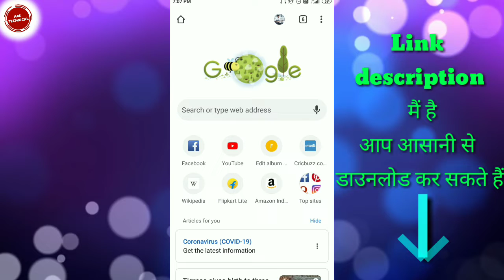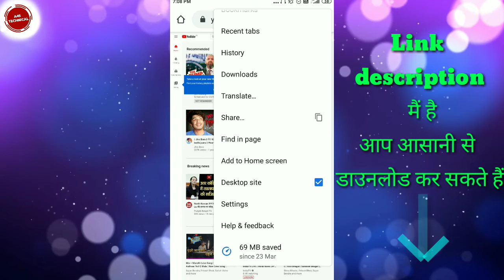YouTube ko Depstop mode Me Open kaise kre | YouTube Depstop mode April 2020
🔵Qureka pro :- Play games, Win Money
Refferal Code:- C8C7BF21

⚫Instagram :-I'm on Instagram as @a4stechnical. Install the app to follow my photos and videos.

🔵1) VClip App :-
👇 *Install VClip + ₹80 Free* 👇

🔵2) Winzo Gold :- Dost, I am playing Cricket, Knife-up, Pool etc and winning cash these days! Also got ₹50 as Joining Bonus. Come, lets play a match of Cricket on WinZO. Refer Code: AMRD5E58

🔵4)BigCash app :- Play Big Cash the best earning game of 2019.